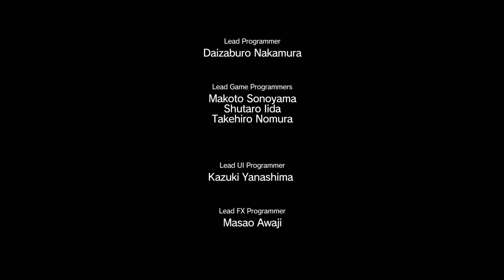metal gear solid v the phantom pain pt 8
ALLIGATOR MAAN continues his journey in the world of Metal Gear Solid V